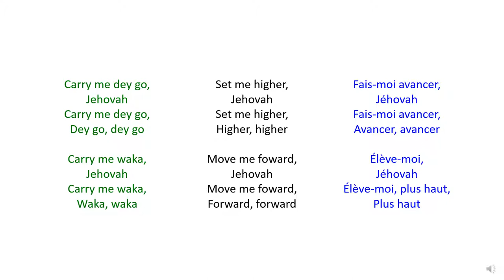Carry me dey go | Move Me Forward | Fais-moi avancer - Christian Bilingual Song 35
Nigerian broken English :

Carry me dey go,
Jehovah
Dey go, dey go

Carry me waka,
Jehovah
Carry me waka,
Waka, waka

English :

Move me higher,
Jehovah
Move me higher,
Higher, higher

Move me foward,
Jehovah
Move me foward,
Forward, forward

Français :

Fais-moi avancer,
Jéhovah
Fais-moi avancer,
Avancer, avancer

Élève-moi,
Jéhovah
Élève-moi, plus haut,
Plus haut